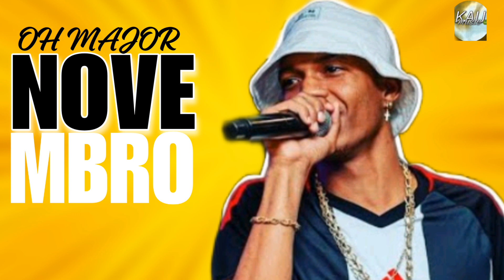OH MAJOR NOVEMBRO 2023